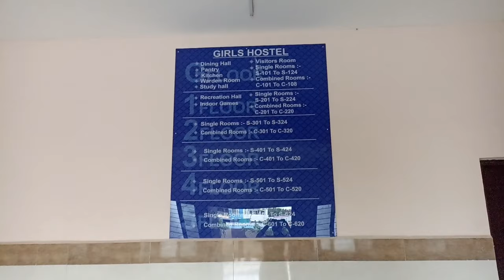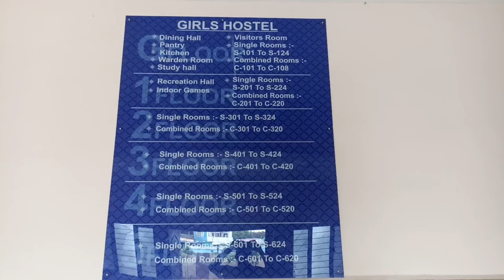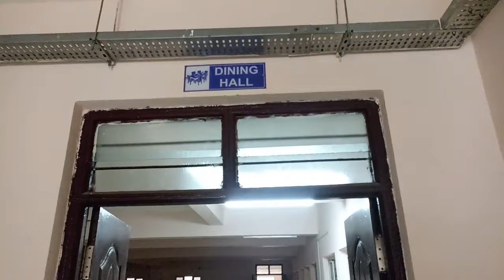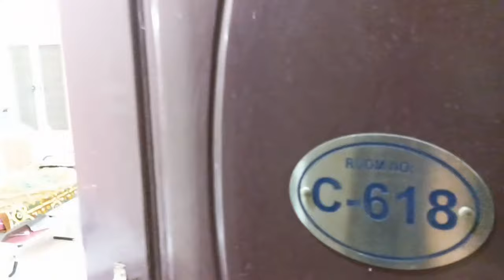MBBS Girls Hostel Tour|Government medical College Suryapet, Telangana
Medical girls hostel

gmc suryapet Telangana

covers the following:

1)room
2)mess
3)washrooms
4)terrace
5)fee structure